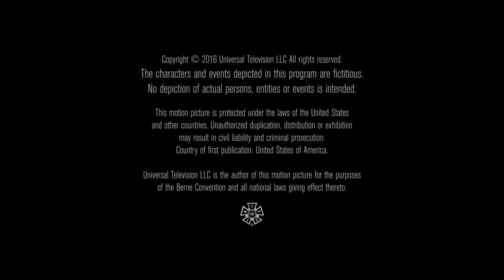Nuyorican/EGTV Prods/Ryan Seacrest Prods/Jack Orman Prods/Adi TV Studios/Universal TV (2016) #13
Source: Episode 13 of Season 1 to Shades of Blue capped from Amazon Freevee.